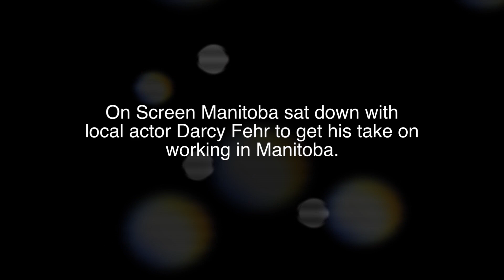OSM exclusive interview with Darcy Fehr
Celebrated Winnipeg actor Darcy Fehr took some time to talk about the acting industry in Manitoba.

Produced by Jen McDonald and Breanna Perrelli